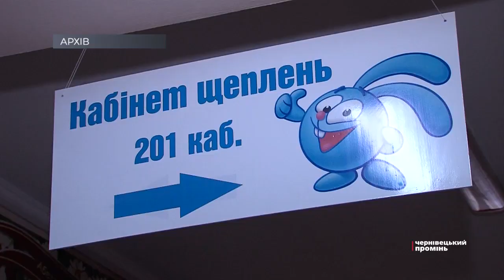На Буковині діти почали хворіти на кашлюк